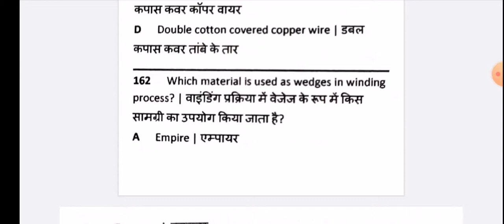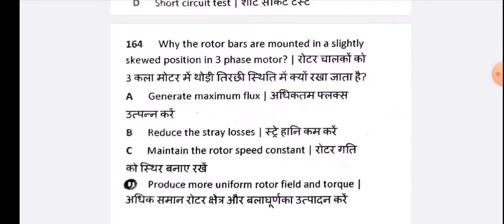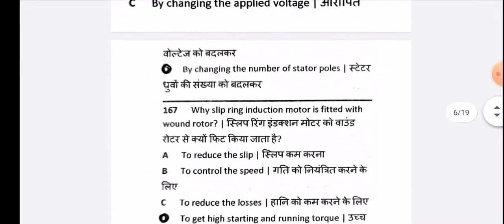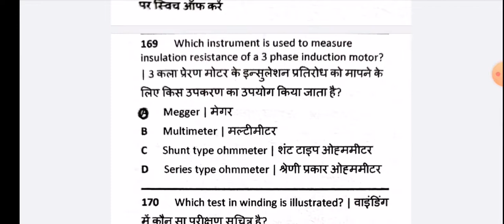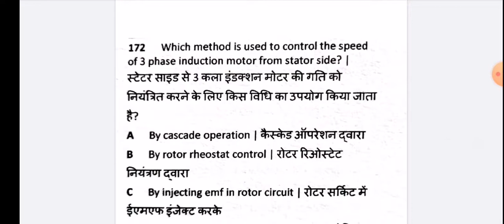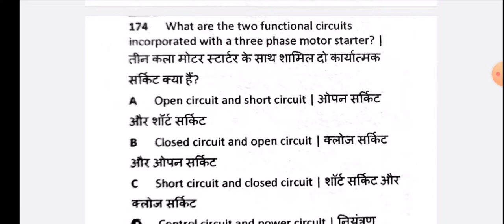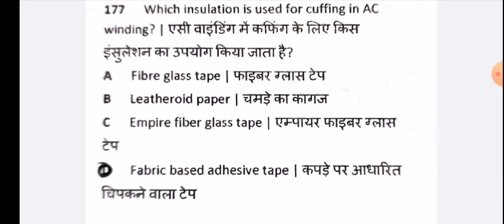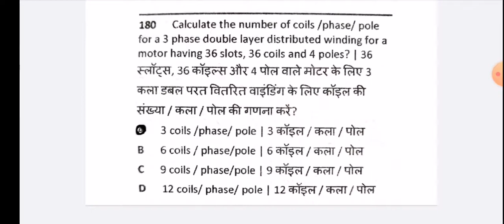Electrician & Wiremen Theory Second Year NCVT Exam most question Part - 09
2nd year Electrician Theory Ncvt Exam Most Question / 2nd year Wiremen Theory Ncvt Exam Most Question

Electrician theory second year most question
Wiremen Theory Second Year most question

इस वीडियो में आप को 2nd year Electrician & Wiremen Theory के most question करवाये गये हैं जो आपके ncvt exam और विभिन्न प्रतियोगी परीक्षा की दृष्टि से महत्वपूर्ण है